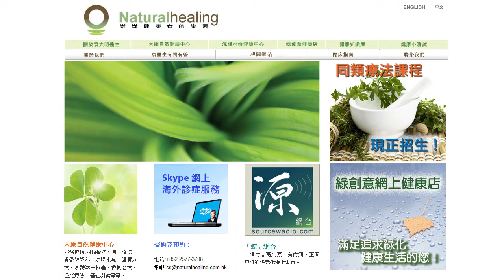《自然療法與你》- EP352 - 如何令您有健康的旅程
今集袁醫生和Della同大家分享如何令您有健康的旅程